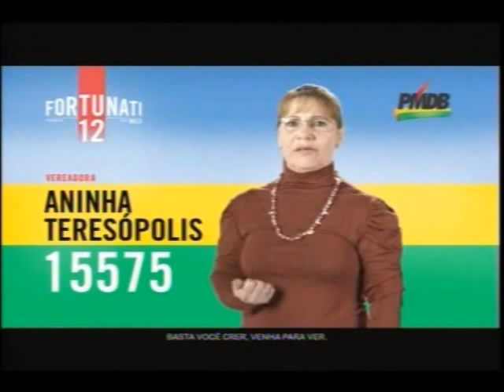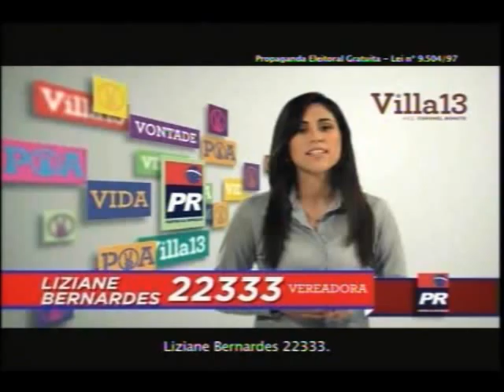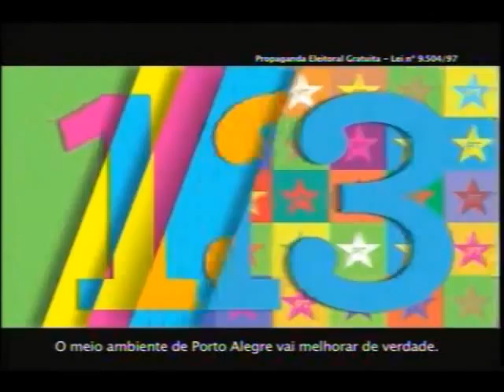Horario Eleitoral Gratuito - Porto Alegre - 1/09 - Tarde